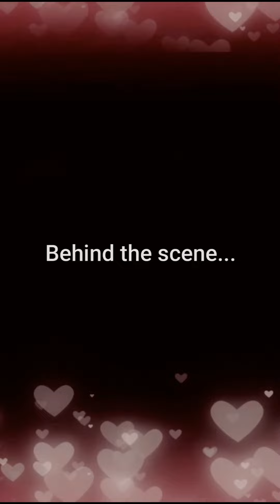🌵 JanxunLoveHealth | Health Code 3446 – What are the 3 immune functions?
Janxun❤Health

Health Code 3446, a code to make us stay healthy forever.
Let’s start from code no. 3 – What are the 3 immune functions?
1. Defence
2. Clearance
3. Repair

***谢谢您耐心的观看，愿您和家人健康快乐每一天***